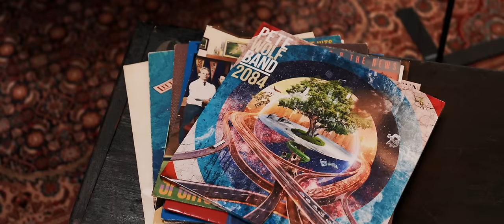Wolfgang Petry - Rattenscharf (Offizielles Video)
Das neue Musikvideo zu "Rattenscharf" von Wolfgang Petry ist da!
► Als CD, limitierte farbige Vinyl und limitierte Buch-Edition erhältlich!

Lyrics:

Bei Kamen stand ich oft mal in ‘nem Stau
An solchen Tagen brauch ich keinen Applaus
Wir trafen uns vor den großen Tor’n
Ihr hattet Lust und wir haben’s krachen lassen
Heut sitz ich einfach hinterm Haus
Hör Country, Rock und all die geilen Sachen

Ich hab noch immer Bock
Es muss noch immer raus
Ich treff auch all die Töne
Die geraden und die krumm’n
Ich find es rattenscharf
Ihr habt den Film gedreht
Ich liebte lange Solis
Dann konnt ich rauchen geh‘n
Und wenn wir nicht gestorben sind
Dann gibt es uns noch heut
Unverfroren und frei Haus

Gedanken sind frei und der Tank ist voll
Es gibt so Vieles, was ich noch tun will
Und wenn es passt, dann komm ich morgen vorbei
Habt ihr Lust, wir werden’s krachen lassen
Heute sitz ich einfach hinterm Haus